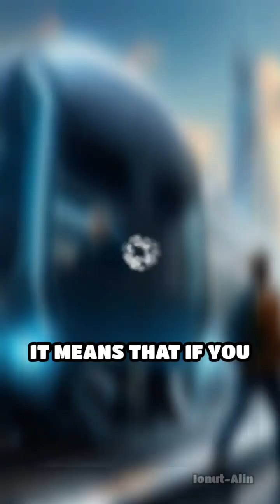When Speed Warps Time: The Time Dilation Effect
Ever wondered how moving fast can change your experience of time? Discover the mind-bending reality of time dilation!